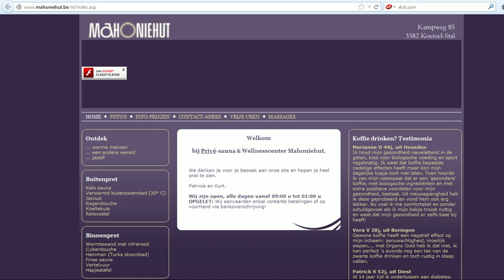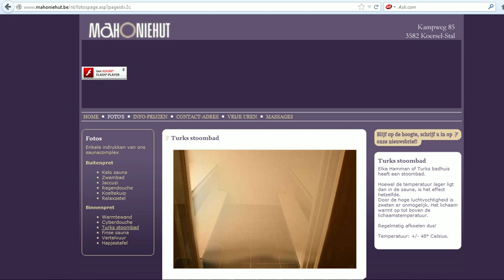Seo Draak Van Een Systeem Website Review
De kwaliteit van je website is niet alleen afhankelijk van de tijd en moeite die je erin steekt - ook het systeem waarmee je het opzet is van groot belang. Als je het juiste systeem kiest, zal het stukken gemakkelijker zijn om bijvoorbeeld je SEO op orde te houden, simpelweg omdat het veel minder bewerkelijk is. In deze website review raad ik o.a. de overstap naar een ander systeem aan...

Voor een kick-ass WordPress website verwijs ik je uiteraard door naar het Winstmodel